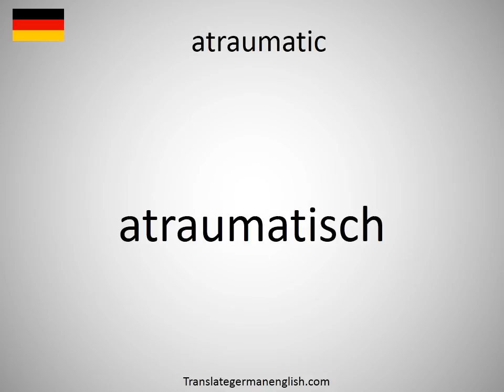How to say atraumatic in German?